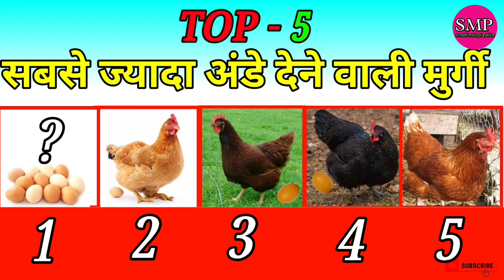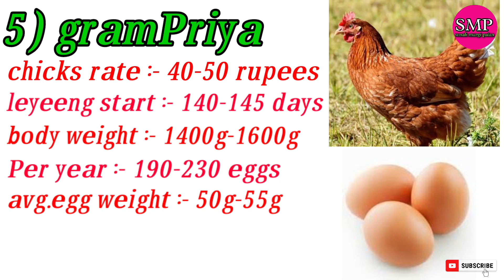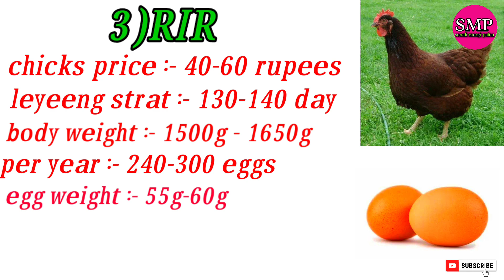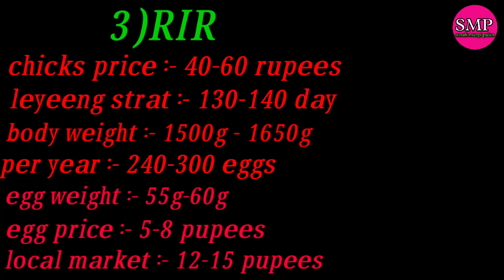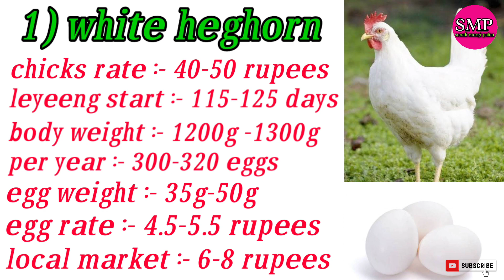Top 5 most egg laying chicken's||5 sabse jyada ande dene wali murgi||top 5 laying chicken breeds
दोस्तों इस वीडियो में हमने बहुत ही सरल भाषा में बताया है || कि आप लोग अंडे के लिए कौन सा मुर्गी पालन करें || कि आप को सबसे ज्यादा अंडा देखने को मिले || इस वीडियो में हमने top5 मुर्गियों का चयन किया है || जो साल में सबसे ज्यादा अंडे देती हैं ||आप वीडियो को लास्ट तक जरूर देखें आपको पता चलेगा कि कौन सा मुर्गी कितना अंडा साल में देती है||

धन्यवाद !!,